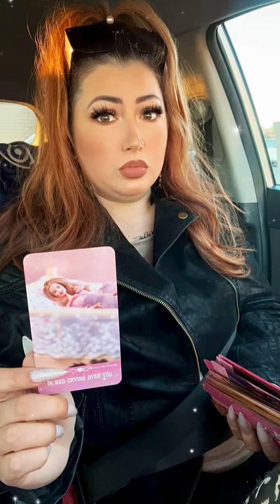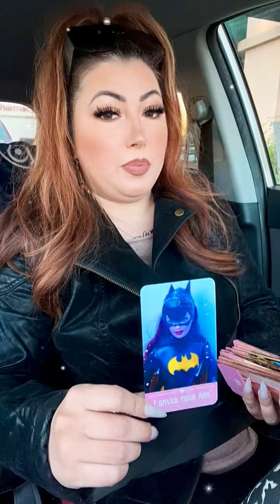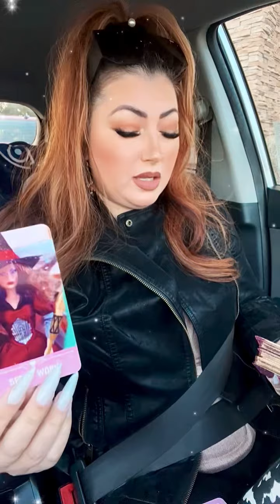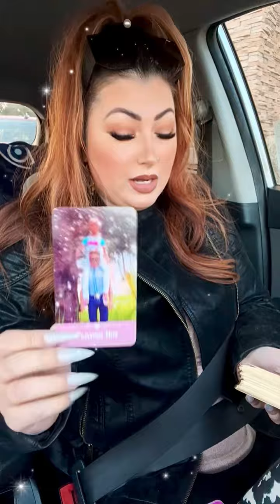TIME FOR HEALING AND RELEASING THIS PERSON/PEOPLE ✨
✨Quick Energy Check In✨ (Whats their current energy towards you or in general)
10Min - $45
20Min - $85
30min - $100 (Same day delivery)

30min - $85

🕯🕯Love Reading🕯🕯
15Min - $55
30 Min - $75
45 Min - $95

15 Min - $55
30 Min - $75
45 Min - $95

1 Question - $22.22 ( not recorded )
2 Questions - $33.33 ( not recorded )

💸Career & Money Readings:
 $55- 15min  or $75 -30

🔮Advice Reading:
$75 - 30min

📸 Trance Channel Photo Messages: (Channeling messages from a photo)
$55 15min OR an add on ONLY to any read for $30 - 10min.

3. After payment is confirmed, reading will be booked. Video will be recorded and You will receive a private YouTube link (  only you can see ) and will always have access to it. Please allow up to 48-72 hours to receive ( depending on schedule )

To purchase my decks:
1.Twin Flame/Soulmate Unspoken Messages
2. WTF Is The Problem?
3. Between The Sheets ( Sexual )
4. Infinity Oracle
5. Unspoken Messages Vol. 2
6.- Karmic Edition ( Behind The Mask )
7.- Twin Flame/Soulmate TRIGGERS
8.-What’s Brewing? ( Spilling The Beans ) Oracle.
9. Mixed Emotions
10. Erotica Sexual Oracle
11. Self Love ( Spiritual Reminders )
12. Couples Edition
13. Sensual Desires ( Sexual )
14. Divine Love In Separation
15. Pendulum Answers
16. Truth Rising Oracle
17. Divine Masculine BEAST UNLEASHED
18. What’s Up? ( poker size oracle )
19. Love & Lust Oracle
20. Third Party Love Triangle
21. What’s the tea?
22. Divine Masculine unspoken messages
23. Divine Feminine Sexual Agent
24. Twin Flame HUNGER Vampire Edition
25. OPIUM Twin Flame Tarot
26. Christmas Love Oracle
27. Snowflake Oracle
28. Mixed Feelings
29. Karmic Exposed
30. Issues
31. Divine Masculine Within My Head
32. Hustle ( money/career deck )
33. Love Tea Oracle 🍵
34. Deadly Love Tarot (Zombie Edition) 🧟‍♀️
35. Expressions Of The Heart
36. Karmic 411
37. Karmic’s Dose
38. Motives
39. Masculine Tarot
40. Lovers Tarot
41. Amorous Hunger Oracle
42. Struck
43. The gist
44. Divinely Connected
45. Yours Truly
46. What Went Wrong?
47. Toxicas
48. Dope Ass Empress OG Edition
49. Petals of love
50. Puff puff pass (my daughters deck)
51. The Witchy Way
52. What’s the brew on your boo
53. Dolly Tea
54. Sea Answers
55. Fairytale
56. Spooky Boo Halloween
57. How Sweet
58. What’s the news?
59. The flame within
60. Festive Insight
61. XOXO ORACLE
62. Say It Gurl
63. Metamorphosis
64. Haters Exposed
65. Everyday Shuffle
66. 3rd Party Love Triangle Situations
67. Waves Of Emotions
68. Positive Shade
69. Written in the stars
70. Witchy Hollow
71. Autumn Lovers
72. Christmas Tales
73. Flames Of Love
74. NaughTEA
75. Magic Rose Confessions
76. Twin Flame Bleu
77. Retro PinUp Answers
78. What’s The MC Tune?
79. Femme Fatale
80. The Switch Up
81. X-Ing Out Your Karmic

Instagram- @firewitchtarot @fire.witch.tarot ( second account